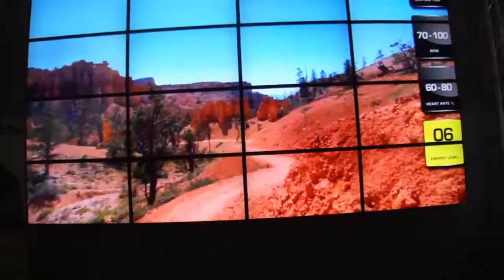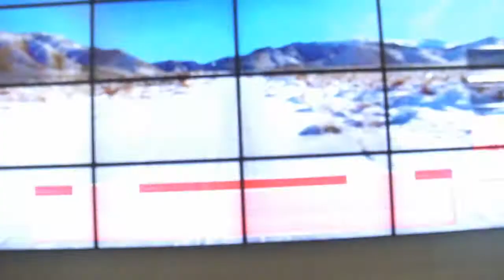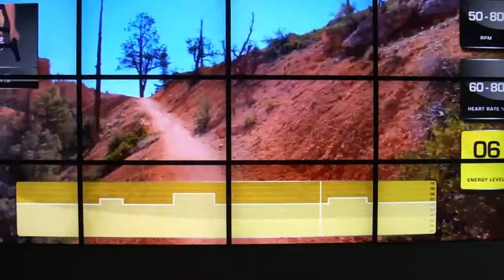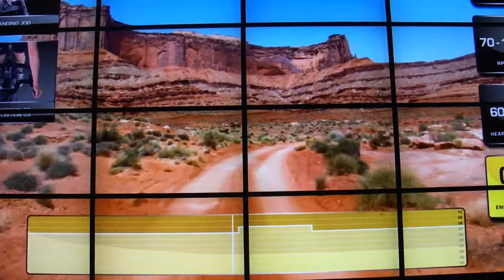Sport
Smile Fit Mosbach myride Radfahren am Limit...